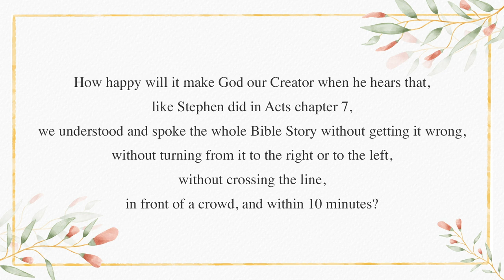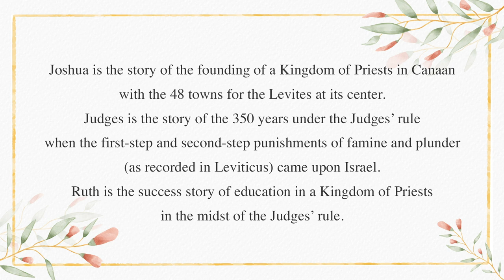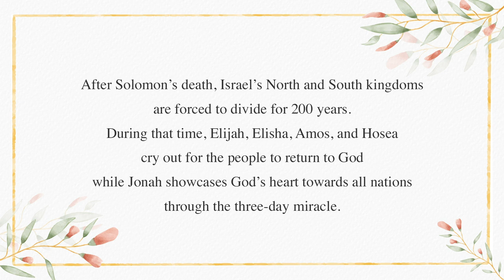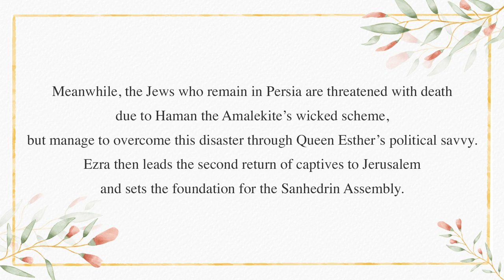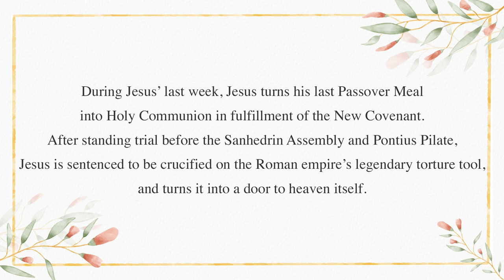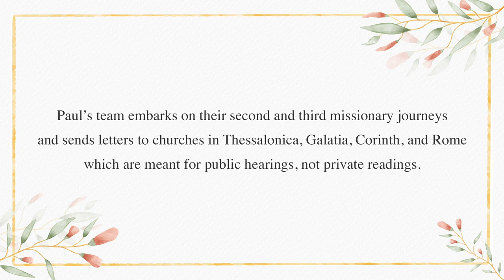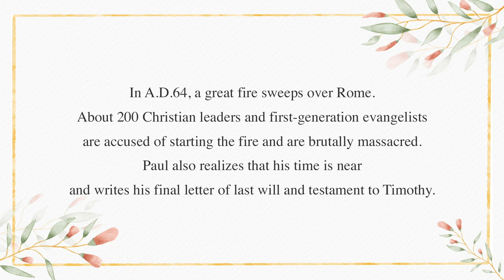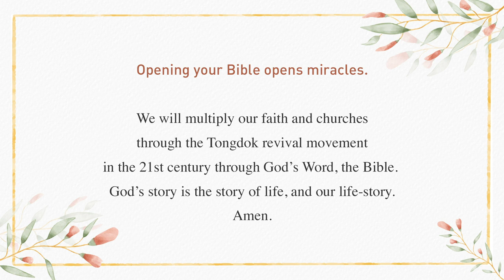the whole BIBLE STORY in 10 minutes | by Dr.Byoungho Zoh | read by Dr.Minhye Zoh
the whole BIBLE STORY in 10 minutes
- by Dr.Byoungho Zoh | read by Dr.Minhye Zoh

10분스토리 내용을 A4전단(아트지) 또는 A2포스터(패트지)로
구매가능합니다.